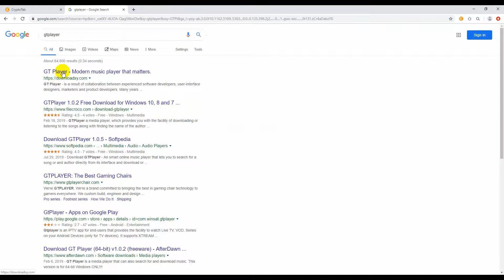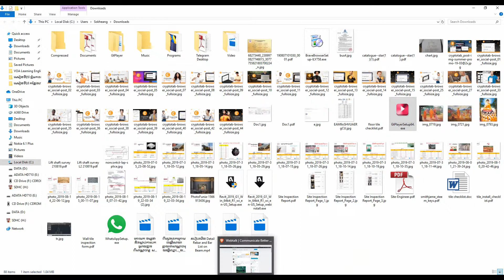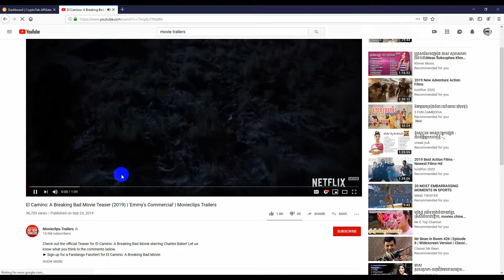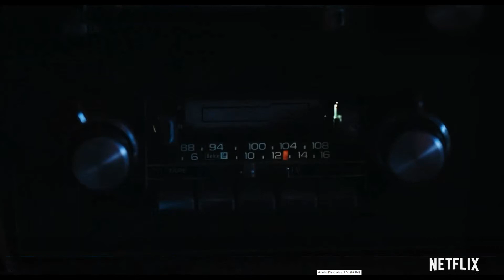How to download video from Youtube by using GTPlayer program